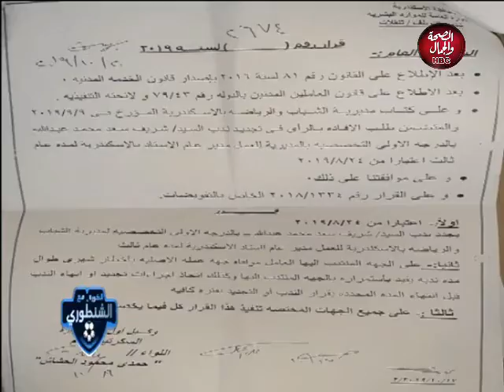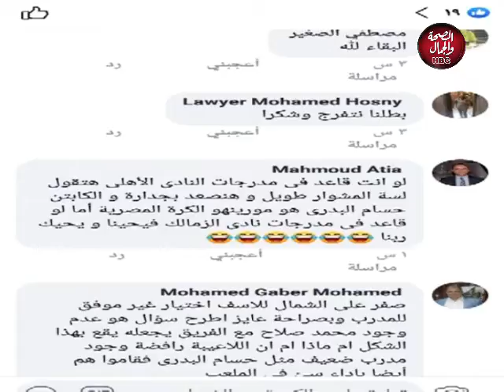الكورة مع الشنطوري | المنتخب الاولمبي في طوكيو 2020